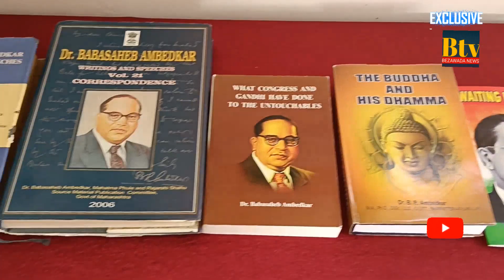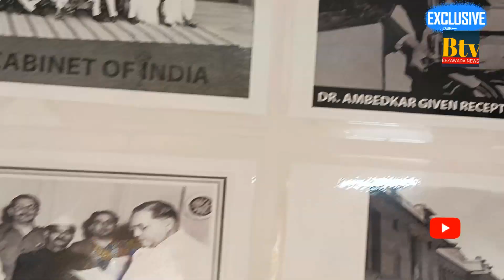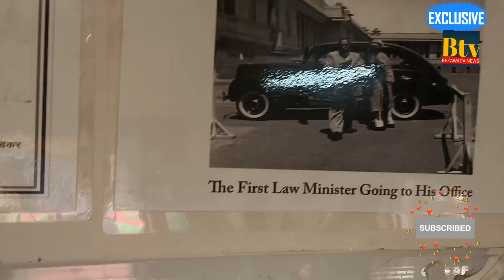Inaugurate seated Ambedkar statue|Vijayawada|కూర్చున్న అంబేద్కర్ విగ్రహం ప్రారంభించిన పెద్దలు|Btv